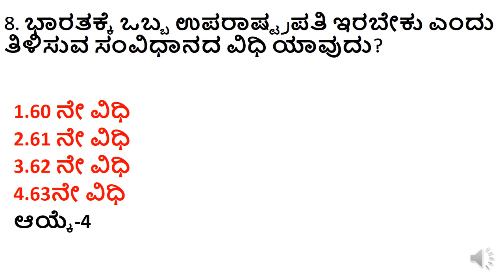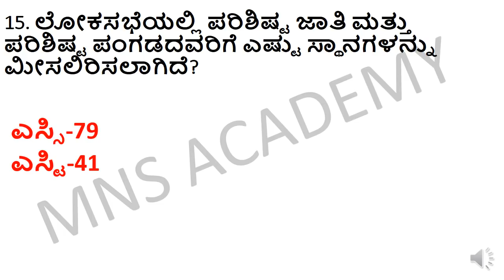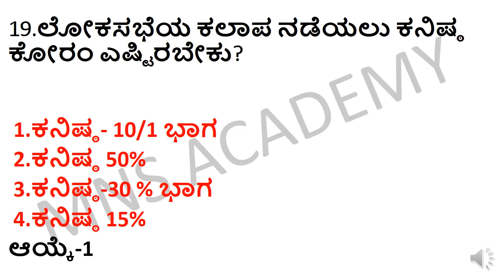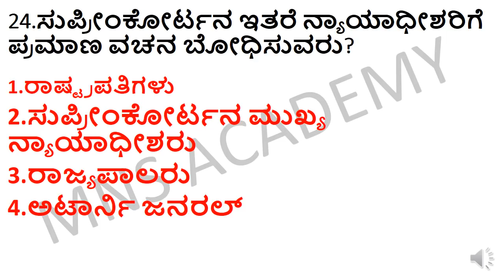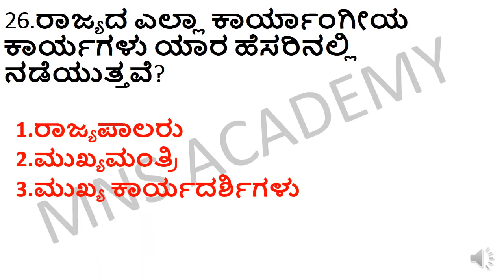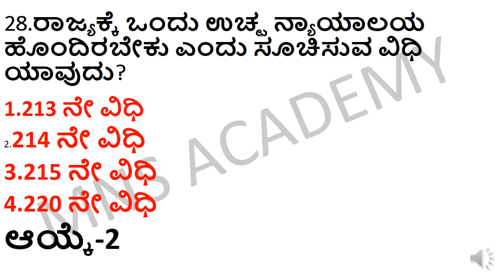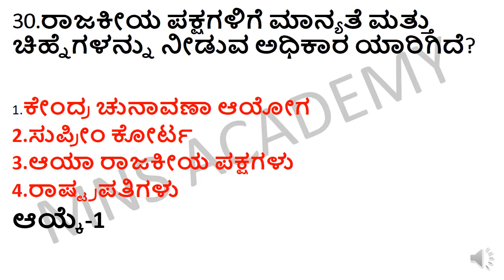MOST EXPECTED 30 MODEL QUESTIONS OF INDIAN CONSTITUTION FOR FDA SDA PDO PSI KAS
1.In this video we discuss about indian executive and its functions.president elections, powers
2.Governers selection and their powers
3.important articles of indian constitution
4.amendments of indian constitution
5.Parliament sessions of india